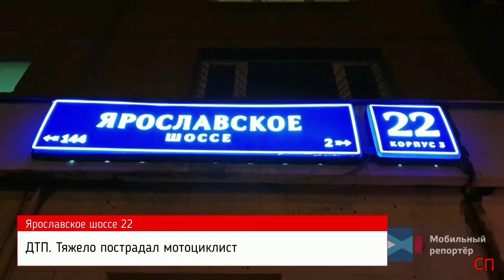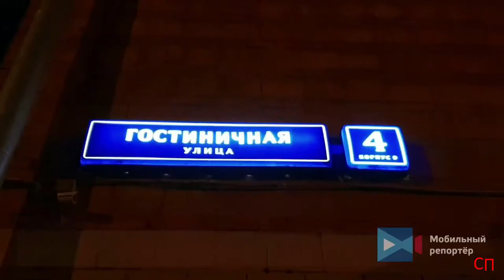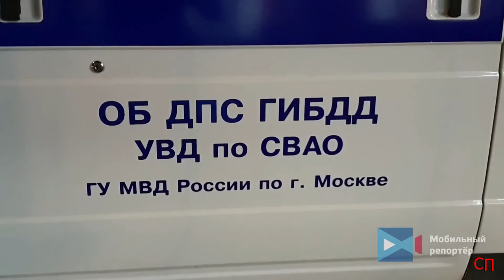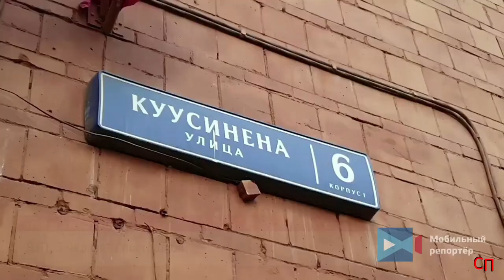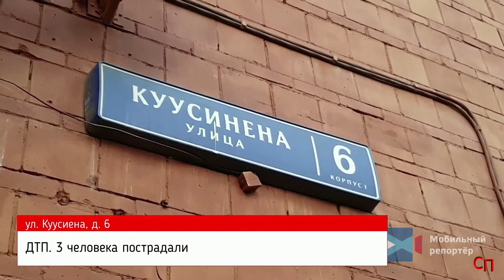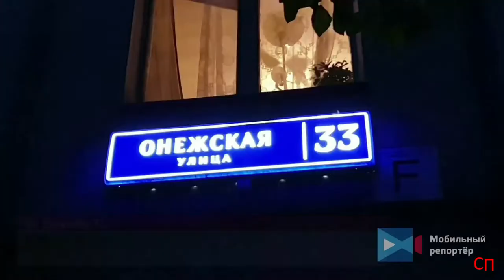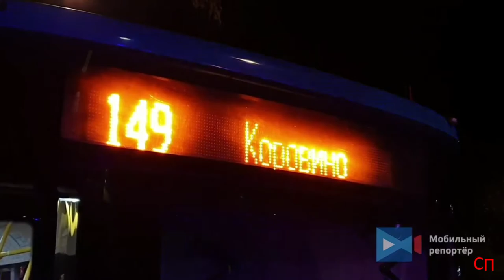Сводка ЧП с 01. 09. 20 по 06. 09. 20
1. Ярославское шоссе, д. 22. При движении в сторону области мотоциклист врезался в попутный фургон "Почта России", после чего упал на проезжую часть под колёса а/м "Инфинити". Мотоциклист получил тяжёлые травмы и был госпитализирован в больницу.

2. На проспекте Андропова в результате ДТП разорвало иномарку.

3. Окружной пр-д 4с2
Каршеринг вылетел на ЖД пути.

4. В одмосковном Пушкино на Московском проспекте 54 в ДТП погиб один человек, водитель не справился с управлением и врезался в дерево.

5. В подмосковном Пушкино на ул.Надсоновская, 24 горит квартира.

6. Легковой автомобиль перевернулся на крышу в результате ДТП на юго-востоке Москвы.

7. На пересечении Орехового проезда и ул.Мусы Джалиля столкнулись такси "Ауди". Есть пострадавшие.

8. ул.Профсоюзная 144. Сгорел автомобиль

9. Рядом с п.Шарапово г.о.Одинцово загорелся автобус

10. На юго-западе Москвы произошло ДТП, пострадал 1 человек. На Варшавском шоссе, напротив дома 167, столкнулись два грузовых и один легковой автомобили.

11. Ярославское шоссе. BMW влетел в КАМАЗ.

12. На ул. Б. Якиманка в результате ДТП сгорел автомобиль

13. 2 человека госпитализированы после ДТП на Комсомольском проспекте в Люберцах.

14. На 41 км Киевского шоссе "Бентли" протаранил самосвал. Водителя зажало в салоне автомобиля. На месте работают спасатели.

15.   Последствия ДТП с участием бетономешалки «Мерседес» и легкового автомобиля «Шкода», которое произошло возле станции метро «Октябрьская». На место были вызваны все оперативные службы. На место ДТП прибыли пожарные и кареты скорой помощи, а также сотрудники ДПС. Водитель не мог выйти из своей двери, так как вплотную к его автомобилю стояла бетономешалка. Службы быстро уехали, а на месте остался один инспектор ДПС, который оформил происшествие. Виновник ДТП будет признан на группе разбора.

16. Регионы. Санкт-Петербург.

Очередной велосипедист, не знающий правил дорожного движения объявился в Санкт-Петербурге.

Невнимательный парень болтал по телефону и вилял из стороны в сторону. В итоге все закончилось ДТП.

17. МКАД, 91 км, внутренняя сторона. Произошло мелкое ДТП между грузовиком и каршерингом. Через некоторое время фура на базе тягача "Скания" таранит их, отлетает в правый ряд, у него отваливается кабина и он врезается в другой грузовик. В ДТП пострадали два человека. Один из них от госпитализации отказался, другой, водитель а/м "Скания", госпитализирован в больницу. Движение в районе аварии затруднено.

18. На улице Академика Глушко произошло ДТП, столкнулись «Форд», «Фольксваген Поло» каршеринг и автобус. К счастью, никто не пострадал.

19. На Ярославском шоссе сгорел автомобиль.

20. Регионы. Владивосток.

Во Владивостоке тайфун «Майсак» набирает обороты. Сильный ветер снёс обшивку здания, которая прилетела в девушку.

21. Гостиничная улица, д. 4. Автомобиль "ВАЗ" совершил наезд на женщину, которая переходила проезжую часть в неустановленном месте. Женщину с травмой ноги госпитализировали в одну из больниц города. Обстоятельства ДТП выясняют сотрудники ДПС.

22. На западе Москвы в ДТП опрокинулся грузовик. Авария произошла на Воробьевском шоссе, рядом с ТТК. В результате опрокидывания, на дорогу высыпалось содержимое в виде щебенки. Водитель самосвала получил травмы. На место прибыли оперативные службы города. Причины ДТП установит группа разбора.

23. Ул. Куусиена, д. 6. Произошло столкновение 5 автомобилей. Пострадало 3 человека, один из них грудной ребёнок. Автомобиль "Мерседес" ехал с уборочным автомобилем в сторону Хорошёвского шоссн. У дома 6 а/м "Мерседес" резко перестроился перед а/м "КамАЗ", задел его и вылетел на встречную полосу, где ехал а/м такси. От удара все отлетели в припаркованные автомобили. Пострадавший ребёнок находился в а/м "Мерседес". Обстоятельства ДТП выясняют сотрудники ДПС.

24. На Онежской улице, у д. 33, произошло ДТП с участием машины скорой помощи и 565 автобуса. По предварительным данным, скорая ехала с нарушением ПДД. В автобусе незначительные травмы получили два пассажира, они обратились за медицинской помощью. Обстоятельства ДТП выясняют сотрудники ДПС.

25. Ул. Клязьминская, д. 38. Лобовое столкновение а/м "БМВ" и рейсового автобуса 149 маршрута. Пострадало 3 человека из автомобиля и подросток из автобуса.

26. Два человека пострадали в ДТП на 22 км МКАД в районе Гурьевского проезда на юге Москвы. Авария произошла на внутренней стороне. Грузовой автомобиль врезался в остановившиеся два легковых автомобиля "ВАЗ" в одной из полос. Один из автомобилей тянул на троссе второй и в момент транспортировки автомобили сломались и встали в среднем ряду. Двух пострадавших госпитализировали в больницу с разлинчными травмами.

27. МКАД, 85 км, внутренняя сторона. Пешеход перебегал МКАД справа налево и в левом ряду его сбил автомобиль "Киа". От полученных травм пешеход скончался в автомобиле скорой помощи. В месте ДТП наблюдается серьёзный затор. Работают следователи.